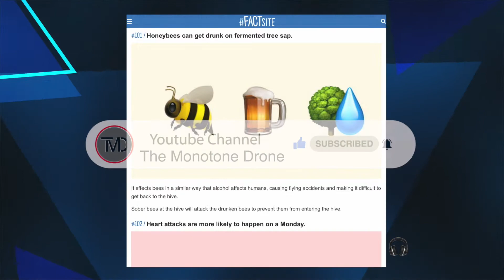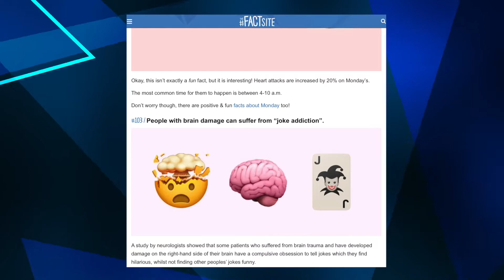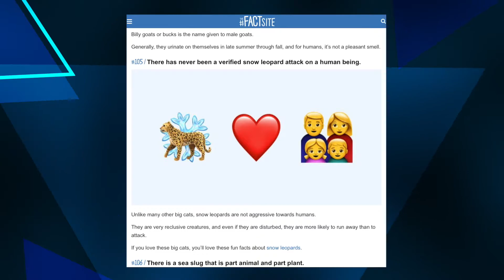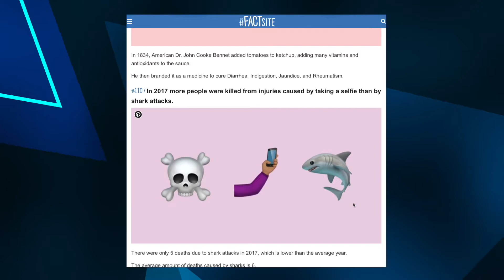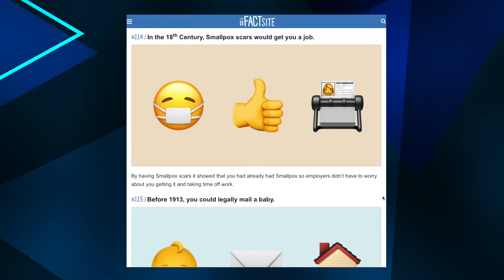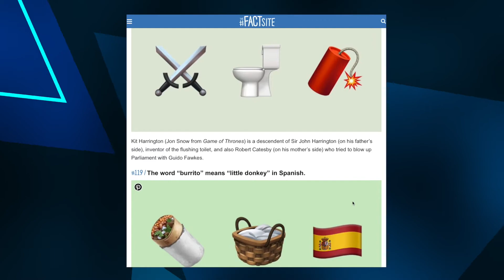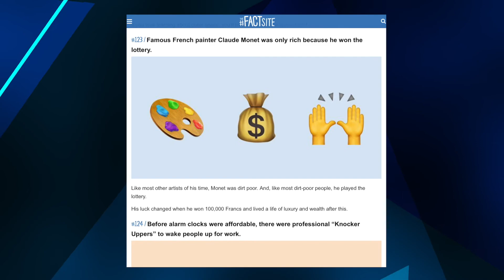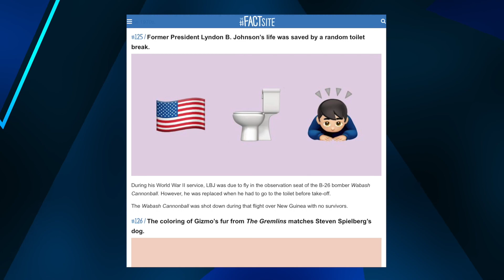ASMR - Random Facts 101-125 (TheFactSite.com)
Reading facts 101-125 from thefactsite .com's "200 Fun Facts That You’ll Love To Know"